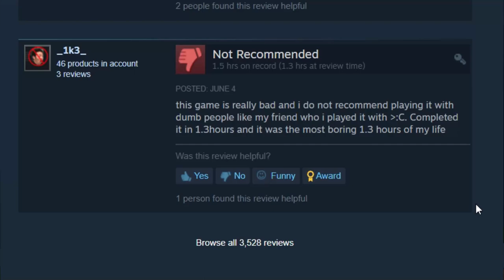FE Plays Escape Room: The Sick Colleague: "You're throwing all the clues!"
ft. Curtis and KC

Can the boys escape this tiny room together?! A Steam review predicts that it won't be easy and KC immediately throwing clues around makes that prediction true.